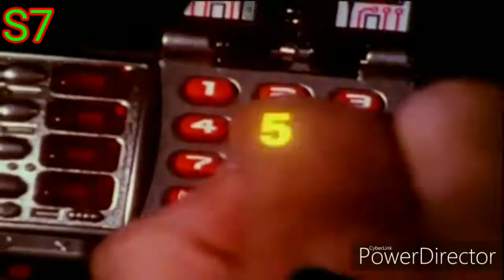Power Rangers All Opening 1/2